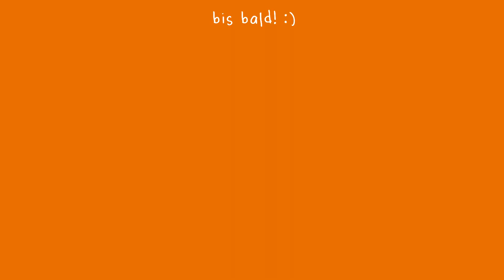ZWEITES VS. VIERTES SEMESTER - Rückblick Sommersemester 2021 Grundschullehramt 👩‍🏫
Für dieses Video habe ich mir mal wieder Verstärkung geholt! Während Julia von ihrem vierten Semester berichtet, spreche ich über mein zweites Semester Grundschullehramt, darüber, wie wir erneut mit dem Onlinesemester klargekommen sind, was uns (nicht) gefallen hat, und darüber, was wir ins nächste Semester mitnehmen und verbessern wollen.
So sieht man mal, wie sich das gleiche Studium (mit gleichem Kernfach) an derselben Universität innerhalb eines Jahres entwickeln kann.
Dankeschön für's Zusehen! :)

Gliederung:
00:00 Intro + Vorstellung Julia
00:24 Highlight des Semesters
02:08 größte Herausforderung
04:34 Lieblingskurs
07:13 anspruchsvollster Kurs
11:15 Was hätte ich gern anders gemacht?
13:27 Was möchte ich ins nächste Semester mitnehmen?
15:07 Worauf freue ich mich bzgl. des nächsten Semesters am meisten?
15:41 Outro